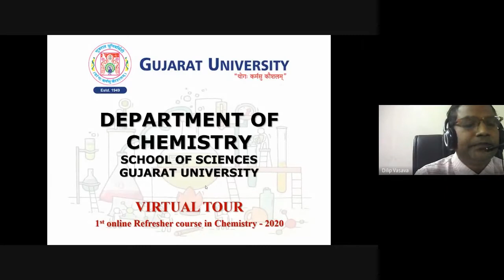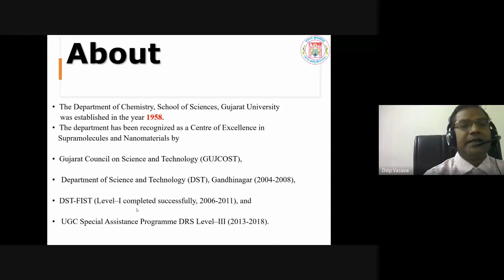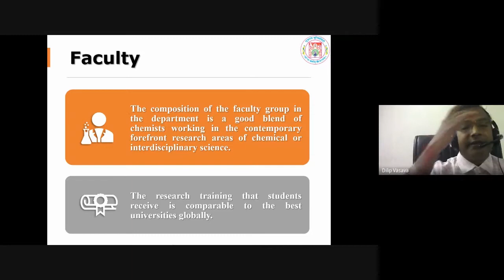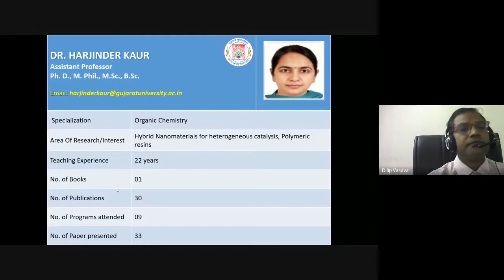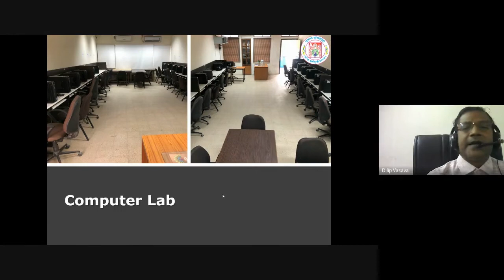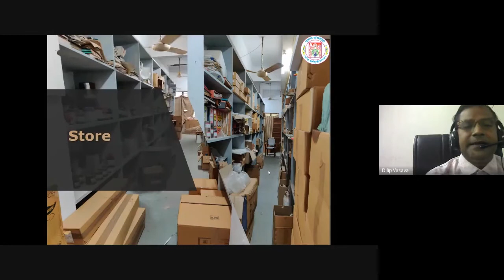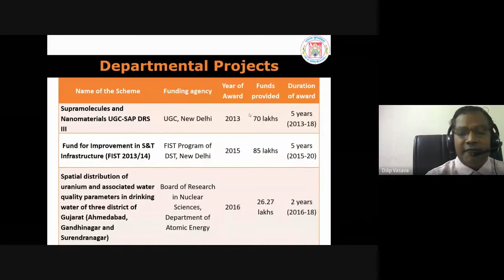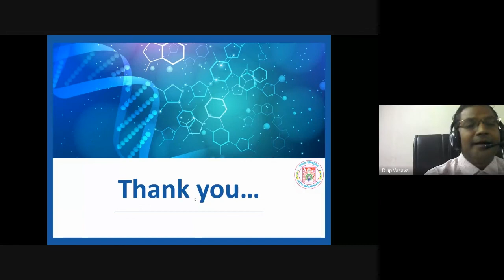Virtual Tour, Department Of Chemistry, Gujarat University, Ahmedabad and self Introduction